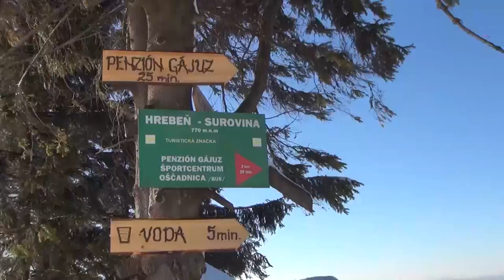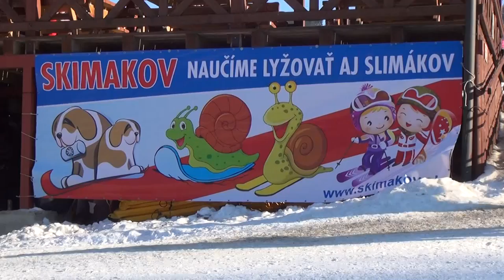Kysuce, stvorené pre telo i srdce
Pozvánka na návštevu kraja s množstvom prekvapení.